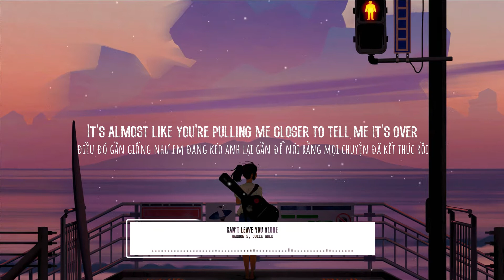[Vietsub] Maroon 5, Juice WRLD - Can't Leave You Alone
🎤Lyric:

I just can’t leave you alone
We keep going back and forth (oh-woah-oh)
Why can’t you just tell me how you’re feeling
Why can’t you admit it
I told you everything about me

Quick, give me some Novocaine
It’s almost like you’re pulling me closer to tell me it’s over
But I like the chains
I know you think that love’s temporary
But please don’t compare me to
Anybody, anybody, anybody else now (yeah)
Tell me you ain’t falling but I see you on the way down (woah-oh)

We keep coming back for more

So tell me something about you
Everything you’ve been through
Say what you got to lose
It could be about the past
Or something brand new
What do we got to lose
Please don’t compare me to
Anybody, anybody, anybody else now (ohh)

We keep going back and forth

She throw the pass to the devil and I intercept (yeah)
Have you ever had a make out session with death (yeah)
In the strip club, shawty get all the pretty girls to dance (yeah yeah yeah)
I remember back in high school they said I wouldn’t stand a chance

Tell me something about you